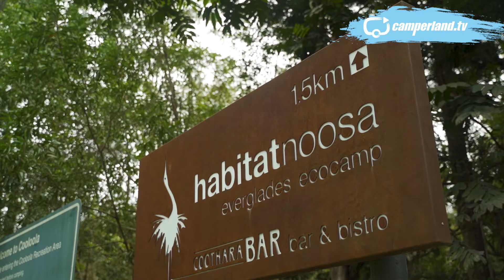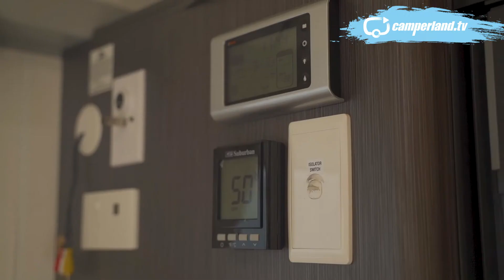Jayco Journey Outback Caravan | Camperland.tv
Meet Nick and Beck a couple of young go getter adventurers who love their Jayco Journey Off Road Caravan. Nick and Beck have travelled the country and we talk to them about some of their favourite destinations.